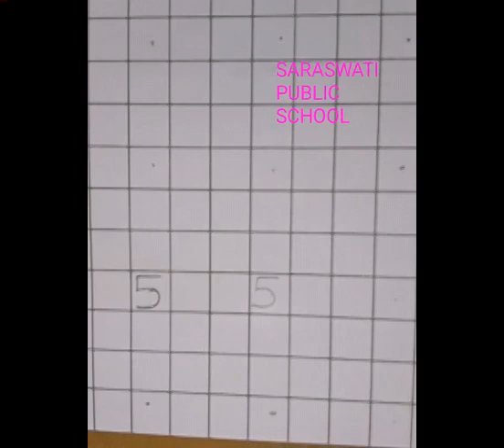Learning Number '5'.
SARASWATI
PUBLIC
SCHOOL